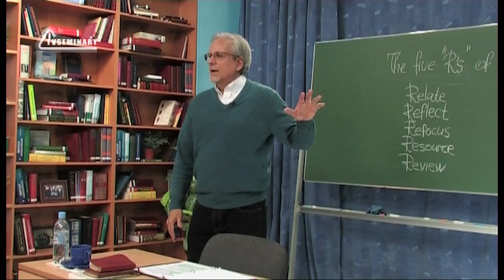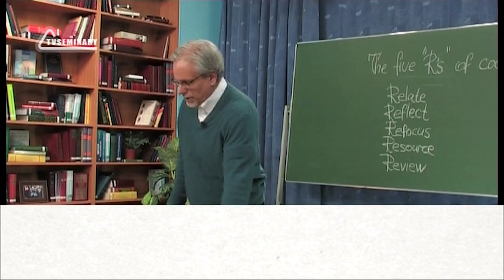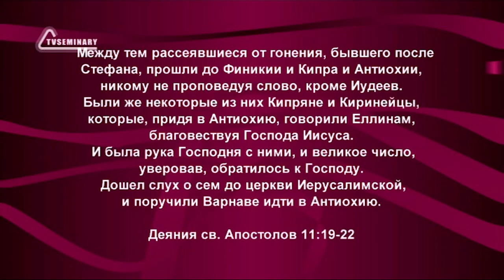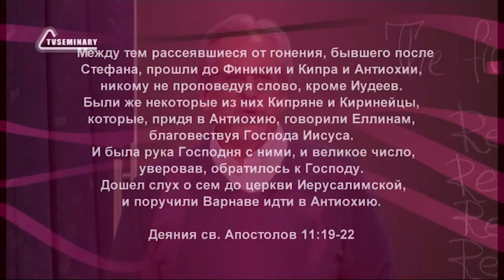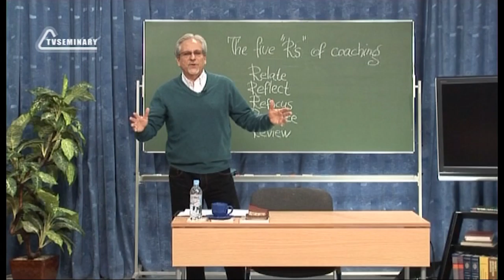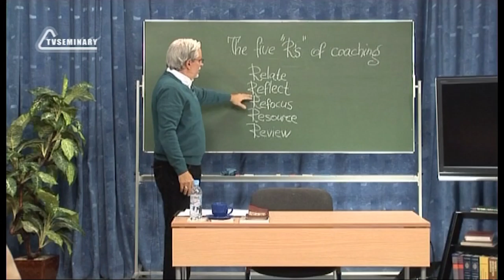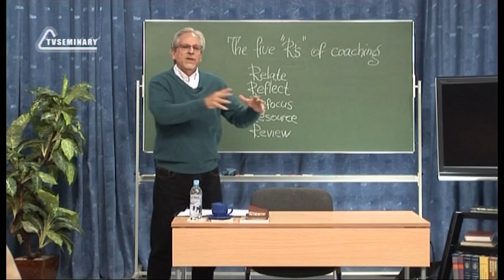PT515 Rus 8 Настоящие церкви обучают и тренируют Смена фокуса Ресурсы